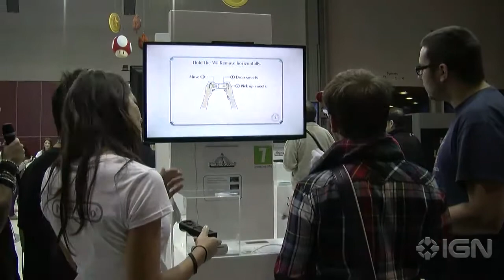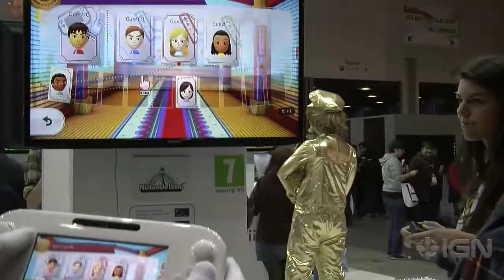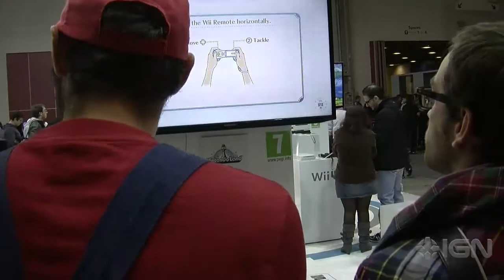Games Week 2012 - Videoanteprima - Nintendo Land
Da Games Week 2012, Marco Mottura e Fabio Bortolotti ci mostrano e ci raccontano Nintendo Land.